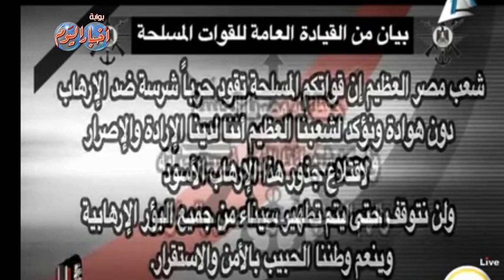القوات المسلحة : استشهاد 17 من رجال الجيش وقتل 100 إرهابي